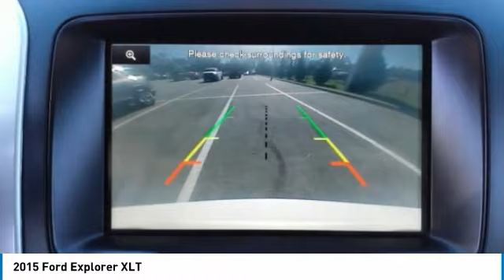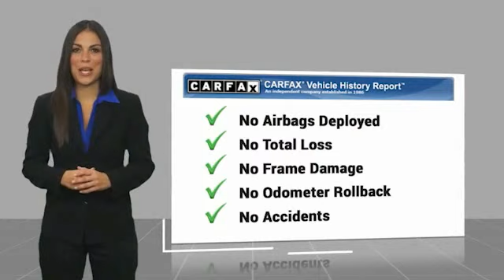2015 Ford Explorer Bartow FL FGA91735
2015 Ford Explorer XLT

1425 W. Main St.

Oxford White 2015 Ford Explorer XLTOdometer is 16197 miles below market average!3.5L 6-Cylinder SMPI DOHC 6-Speed Automatic with Select-Shift FWD Explorer XLT, 4D Sport Utility, 3.5L 6-Cylinder SMPI DOHC, 6-Speed Automatic with Select-Shift, FWD, Oxford White. Recent Arrival!Awards:  * 2015 KBB.com 5-Year Cost to Own Awards   * 2015 KBB.com Best Buy Awards Finalist   * 2015 KBB.com Brand Image Awards The THUNDER has come to Bartow, Florida! Come feel the difference of a family owned hometown dealer. Come and get...THUNDER STRUCK! Fresh Oil Change, Completely Detailed Inside and Out, This vehicle has been put through our 125 point inspection by our ASE Certified Master Technicians. At Thunder Chrysler, we carry the cleanest, lowest mileage vehicles that we can find! We pride ourselves in offering the best vehicles at fair prices! Thunder Chrysler is proudly serving.. Bartow, Lakeland, Mulberry, Lakeland Highlands, Highland City, Eagle Lake, Wahneta, Auburndale, Winter Haven, Homeland, Fort Meade, Bradley Junction, Plant City, Kathleen, Lake Wales, Tampa, Orlando. We also service the following States... Georgia, Alabama, South Carolina & more. *Price excludes tax, tag, dealer installed options, $149 electronic filing fee and $999 dealer documentation fee.Price guarantee may require VIN/stock number information to ensure accuracy. Please contact dealer for full disclosure on all pricing.